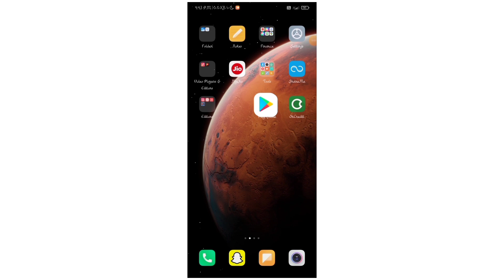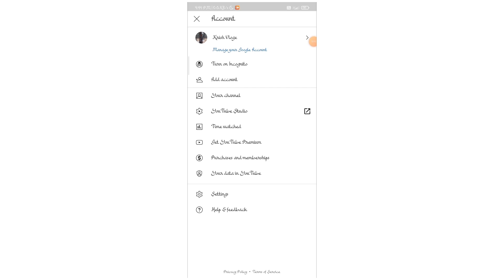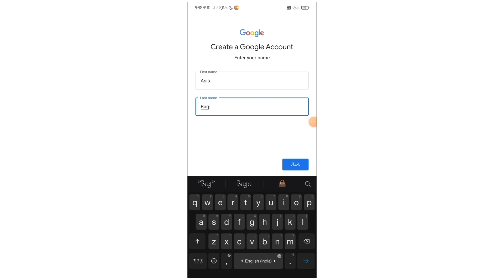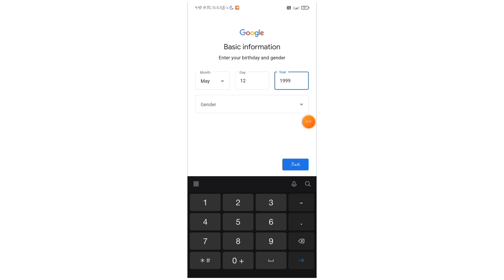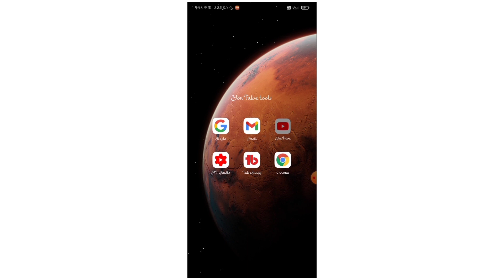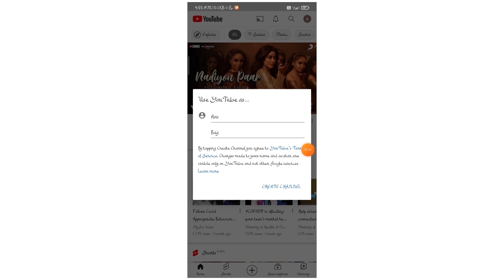YouTube Channel Banane Se Pahale Yea Jan Kari jarur Lena Chiea || Yea Galti karne se pachtaoge